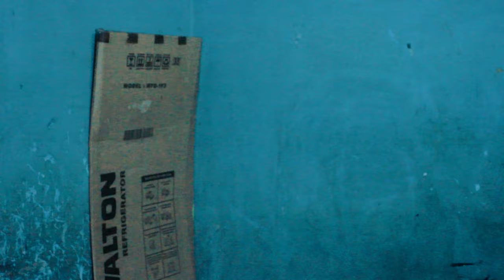প্রবাসী ছেলের মায়ের কান্না || নতুন নাটক 2024 || jummon joya vlog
Welcome to ' Jummon joya vloge'' YouTube channel. My Name is Jumon. I am 23 Years Old. I Love To Making Videos About My LifeStyle ,Travelling , Riding Bike, Etc Whatever I Could Catch On My Camera That I Can Share With You Guys .I Love To Vlog My Full Life Cause Only Videos Can Save My Childhood memories Properly. Inn Shaa Allah One Day I Will Achieve My Dream (5M Sub )

** ANTI-PIRACY WARNING **
This content is Copyright to jummon joya vlog. Legal action will be taken against those who violate the copyright of the following material presented!

Please avoid other methods of copying or duplicating the video, and help us support anti-piracy measures in any way you can. Thank you -jummon joya vlog

jummon joya vlog